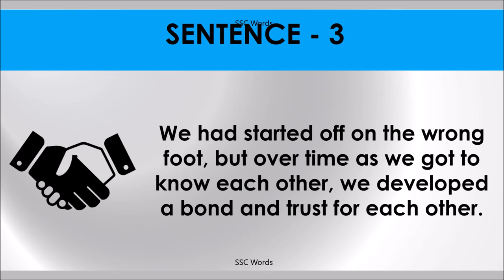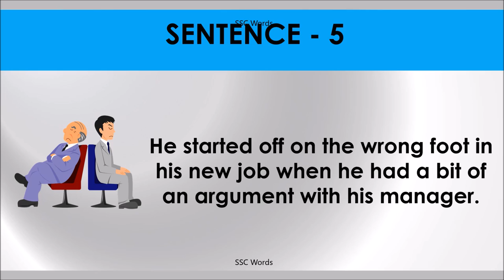OFF ON THE WRONG FOOT Idiom 701 # Meaning and five sentences # SSC Words